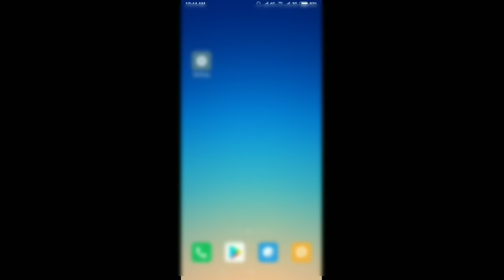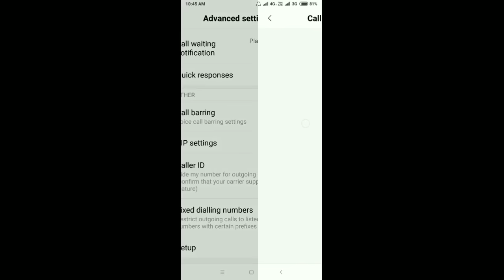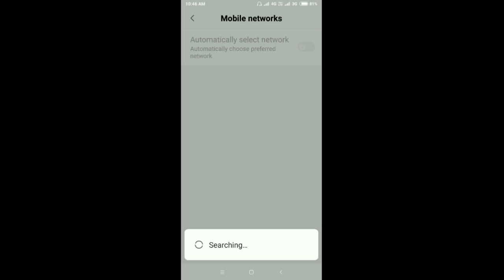How To Fix Incoming and Outgoing Call Problem Solve In Airtel sim Card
Hello is video Mai hum baat Karne wala hai Ki agar humare sim ke andar Jaise Airtel,idea, Vodafone,Jio,Tata Docomo, Uninor,BSNL ke andar calling problem Hoti hai to usko kaise thik kar sakte hai yeh bataya hai